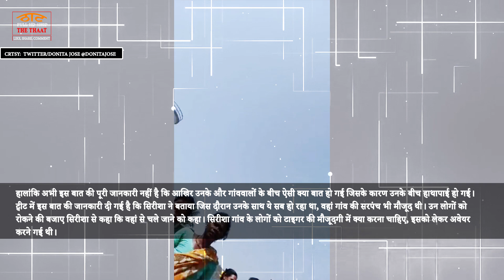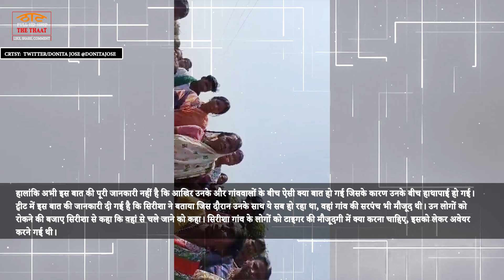Pregnant woman forest guard, crying video, गर्भवती फॉरेस्ट गार्ड की की पिटाई,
12- Masala|Profitable ideas on Low Investment 2020|spice Video|कम पैसे में घर से शुरू करे मसाला बिज़नेस

13- How to start Corrugated box making business|गत्ते के बॉक्स बनाने का बिज़नेस कैसे शुरू करे